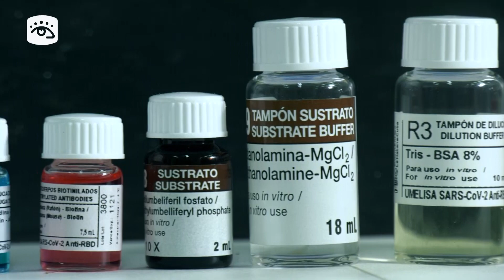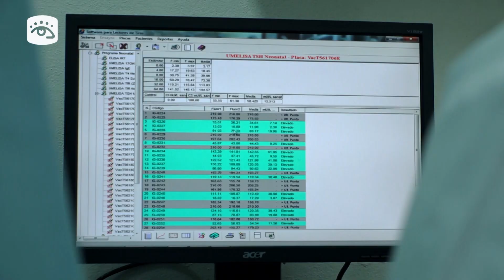Cuba - Científicos cubanos protagonistas del combate contra la Covid-19 en la isla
Una amplia trayectoria de méritos científicos, acompañan al Centro de Inmunoensayo ubicado en la Habana y perteneciente al Grupo de Industrias Biotecnológicas y Farmacéuticas de Cuba. Fue allí donde se desarrolló una batería de diagnosticadores de antígenos y anticuerpos para combatir la covid-19 en la isla. Hoy el periodista Carlos Manuel Gallardo nos acerca a la historia del Master Ciencias Ariel Palenzuela Díaz, uno de los creadores de estos productos.